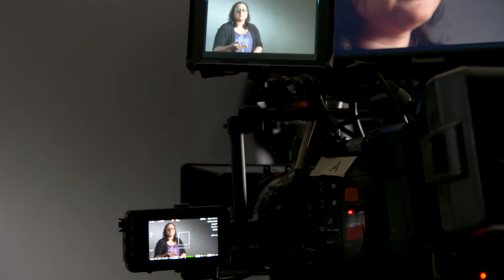Dr. Shashi Ranganath on Technology Advancements in Pediatric Radiology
Taking medical images of children has always presented unique challenges, but pediatric radiologists at Kaiser Permanente use the newest imaging technology and techniques to provide child-focused imaging that increases our ability to detect and monitor disease. Dr. Shashi Ranganath is a pediatric radiologist at Kaiser Permanente who is specifically trained in taking medical images of small children. Watch her describe improvements in fast, noninvasive imaging of smaller, moving subjects — without anesthesia or radiation.